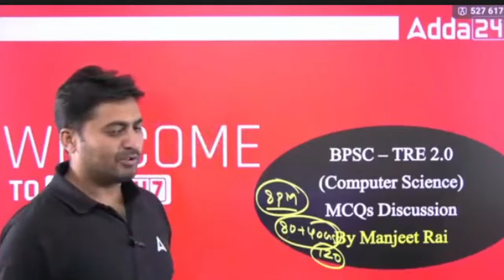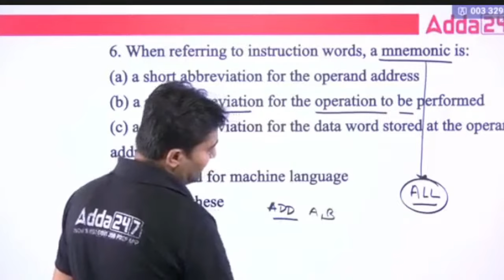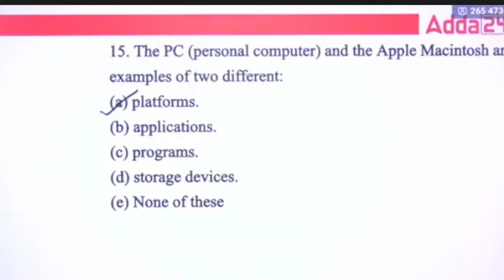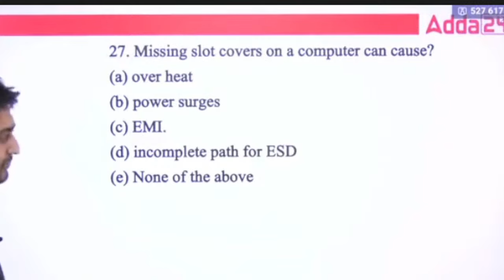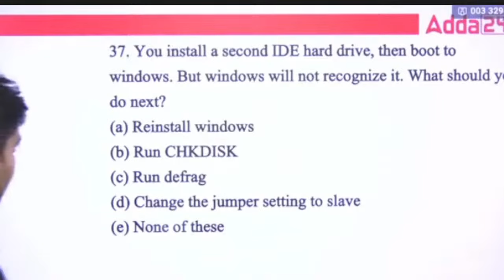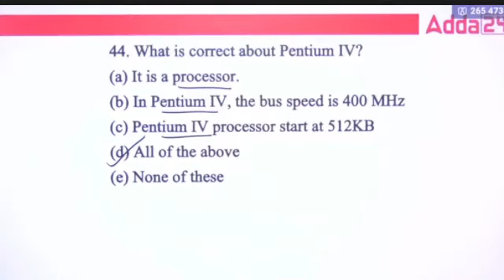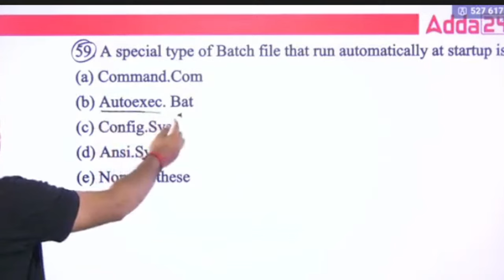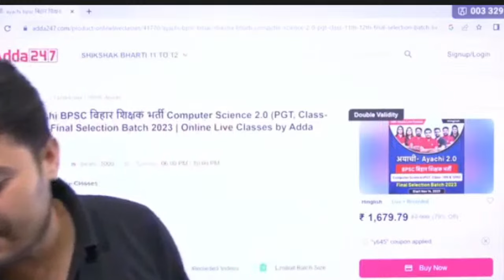Computer Science | BPSC Teacher Vacancy 2023 Computer Science Classes by Manjeet Sir #37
Bihar BPSC Teacher Vacancy 2023 Computer Science Classes by Manjeet

Are you aspiring to become a Computer Science teacher in Bihar? Look no further, your ultimate destination for comprehensive preparation for the Bihar BPSC Teacher Vacancy 2023 in Computer Science.

In these online classes, Manjeet, a seasoned educator with years of experience, will guide you through the entire BPSC Computer Science syllabus. From fundamental concepts to advanced topics, we've got you covered. Our goal is to equip you with the knowledge and skills needed to ace the BPSC exam and secure your dream teaching job in Bihar.

What can you expect from our classes?

In-depth coverage of the BPSC Computer Science syllabus
Clear and concise explanations of complex topics
Interactive sessions to engage and reinforce learning
Regular practice tests and quizzes to assess your progress
Time-tested strategies and tips for exam success
Don't miss out on this opportunity to prepare with the best. Together, let's make your aspirations a reality!

Computer Science | Bihar BPSC Teacher Vacancy 2023 Computer Science Classes by Manjeet Sir

1️⃣ अच्छे शिक्षकों से सीखें
2️⃣ गहन विश्लेषण
3️⃣ परीक्षा योजना रणनीति
4️⃣सर्वश्रेष्ठ प्रश्न समाधान
5️⃣समय प्रबंधन